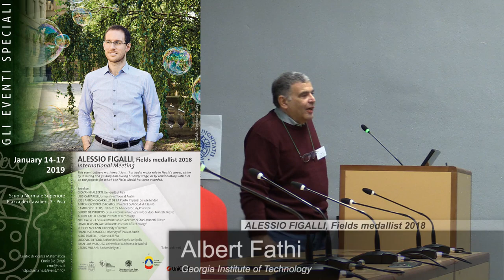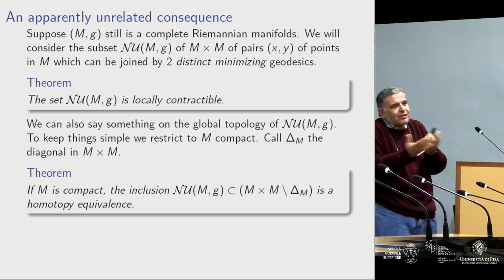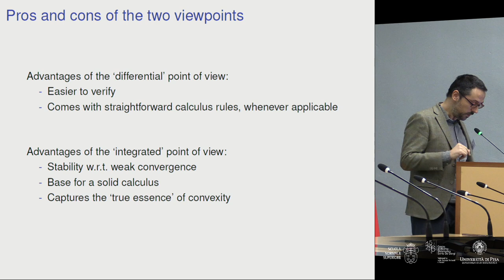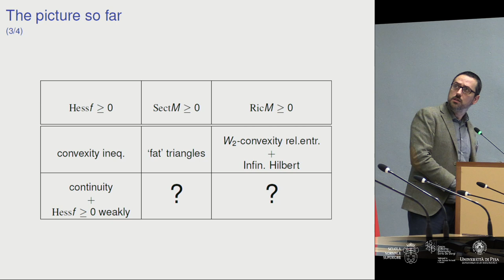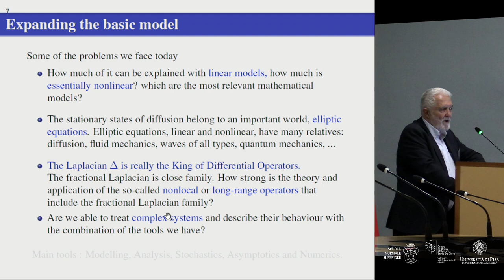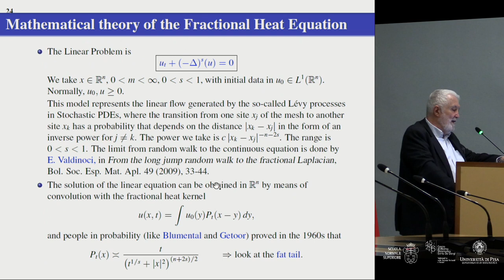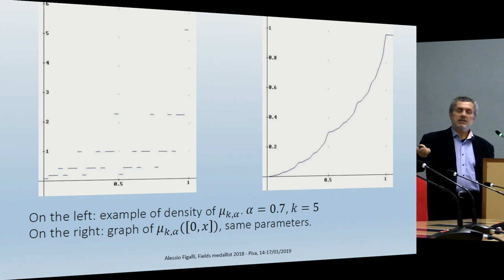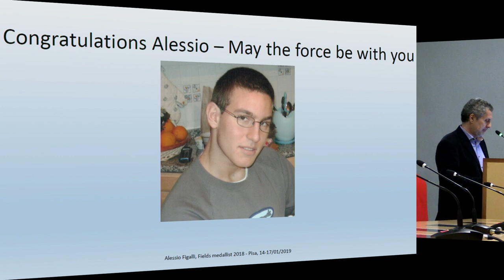Alessio Figalli, Fields medallist 2018 - International Meeting - 16 January 2019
Alessio Figalli, Fields medallist 2018
International Meeting
This event gathers mathematicians that had a major role in Figalli’s career, either by inspiring and guiding him during his early stage, or by collaborating with him on the projects for which the Fields Medal has been awarded.

PROGRAM

Aula Magna Pontecorvo (UNIPI)

9.30 Albert Fathi (Georgia Tech)
Singularities of solutions of the Hamilton – Jacobi equation.
A toy model: distance to a closed subset

10.30 Coffee break

11.00 Nicola Gigli (SISSA, Trieste)
Functional analysis and metric geometry

Lunch break

16.00 Juan Luis Vazquez (Universidad  Autónoma Madrid)
Nonlinear diffusion equations driven by fractional operators

17.00 Coffee break

17.30 Antonio Corbo Esposito (University of Cassino)
An homogenization result with a Γ-limit absolutely continuous with respect to a singular measure

Speakers
Giovanni Alberti, Università di Pisa
Luis Caffarelli, University of Texas at Austin
José Antonio Carrillo de la Plata, Imperial College London
Antonio Corbo Esposito, Università degli Studi di Cassino
Camillo De Lellis, Institute for Advanced Study, Princeton
Guido De Philippis, Scuola Internazionale Superiore di Studi Avanzati, Trieste
Albert Fathi, Georgia Institute of Technology
Nicola Gigli, Scuola Internazionale Superiore di Studi Avanzati, Trieste
David Jerison, Massachusetts Institute of Technology*
Robert McCann, University of Toronto
Francesco Maggi, University of Texas at Austin
Aldo Pratelli, Università di Pisa
Ludovic Rifford, Université Nice Sophia Antipolis
Juan Luis Vazquez, Universidad Autónoma de Madrid
Cedric Villani,  Université Lyon 1